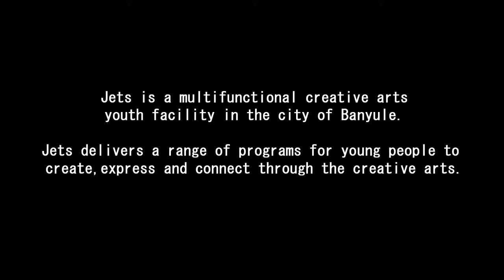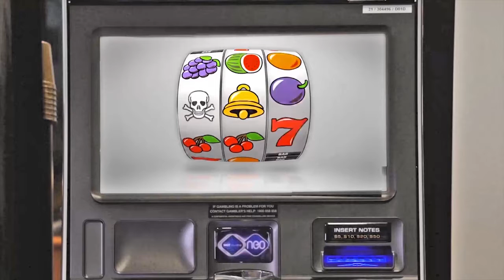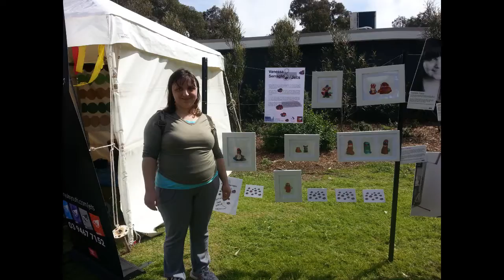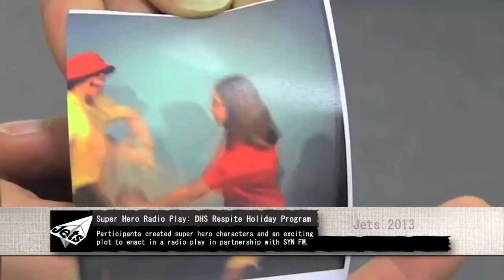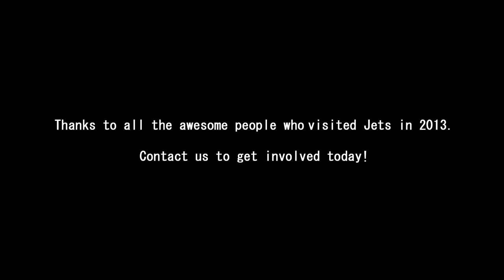Best of Jets 2013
Jets is a multifunctional creative arts youth facility, delivering a range of programs and activities for young people in and around Banyule. Part of Banyule City Council Youth Services, Jets provides training in and access to a range of professional music and multimedia equipment, facilitates creative arts workshops and coordinates a number of events, including the annual Banyule Youth Festival.